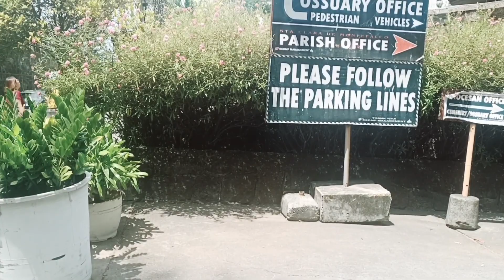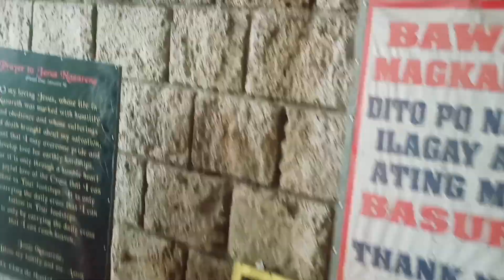STA Clara de Montefalco l historical church l ating silipin I